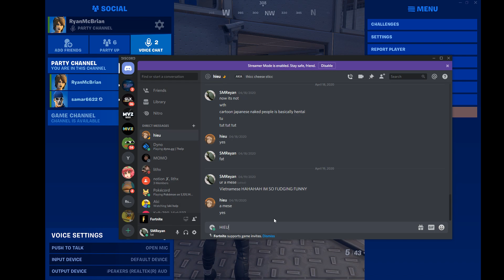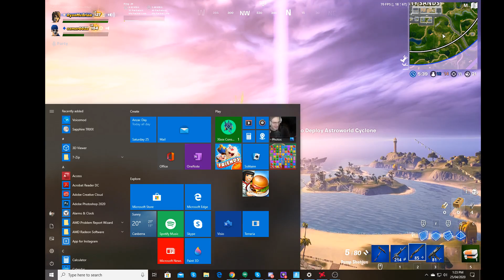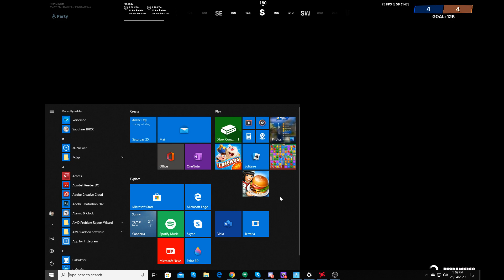Fortnite Travis Scott Event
IT WAS INSANE